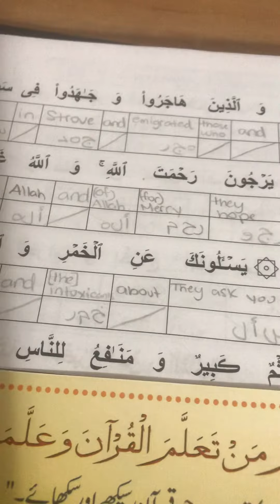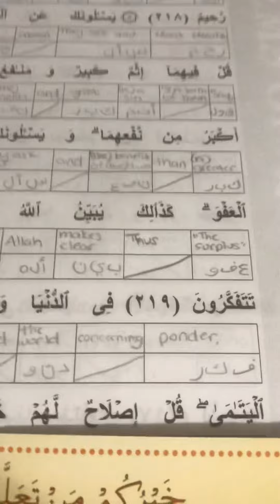Practice, prepare , perform Surat Baqara 218-2220 💎